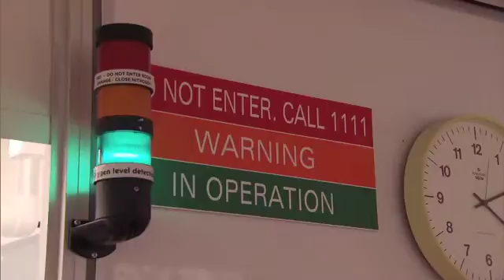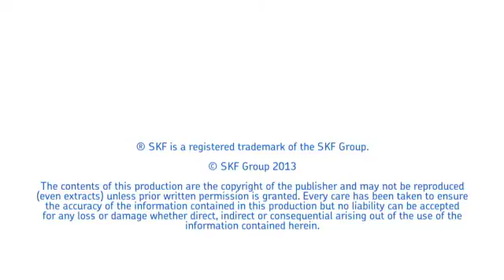SKF Customer Conference 2013, Industrial Seals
October 2013 -- SKF hosted a 2 day conference at the Engineering Research Centre in the Netherlands. We invited our valued gearbox customers from across Europe and presented interesting information about research and development in sealing solutions for their industries.

For SKF, this Customer conference was the starting point to show the market that we know seals, that we generate value and that the market benefits from our exciting results in R&D and knowledge.
The Conference helped to create opportunities and growth to our sales force around Europe.

Since the start in 1907, SKF has been making everything from lubrication systems to mechatronics. The SKF products & solutions can be found in almost anything that rolls or moves, from space shuttles to skateboards. In short, SKF is changing the world through the power of knowledge and engineering.